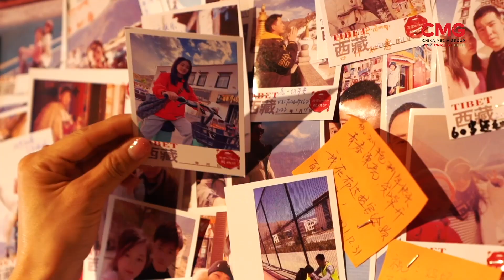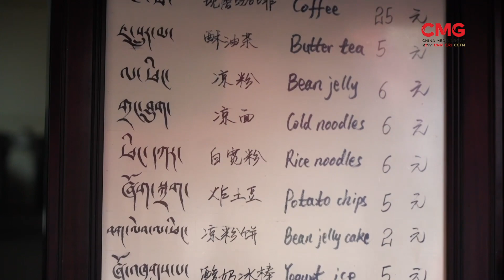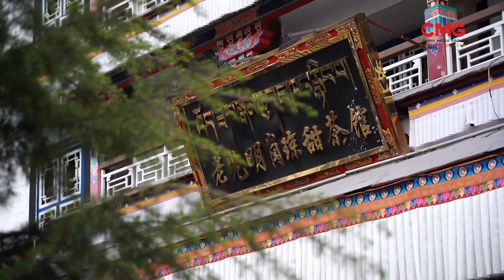মুক্তার সাথে তিব্বতের পথে প্রান্তরে || শেষ পর্ব